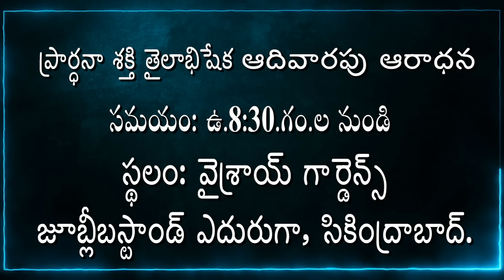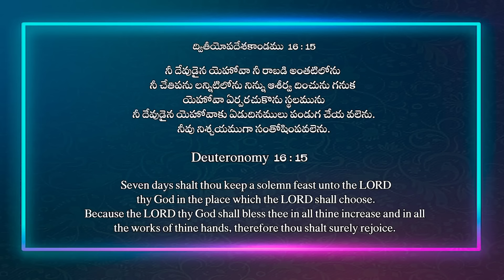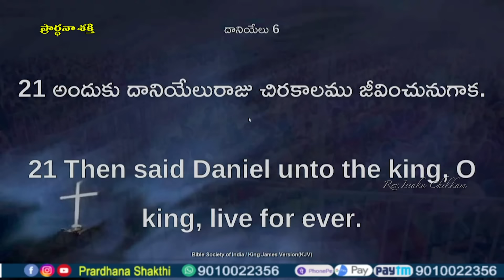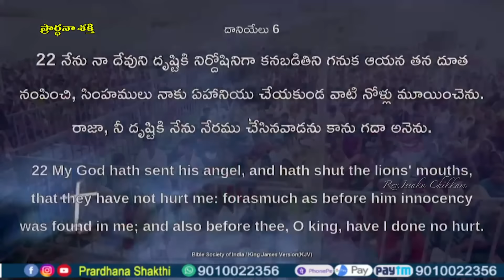Live EP-1796(04-05-2024)ఈరోజు వాగ్దానం || Power Of Prayer || pradhana shakti || Essaku foundation